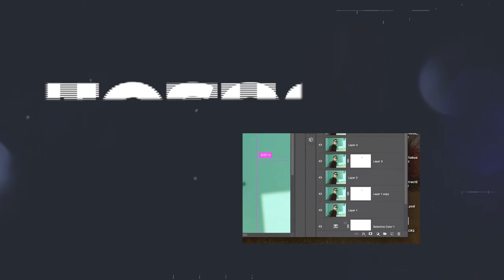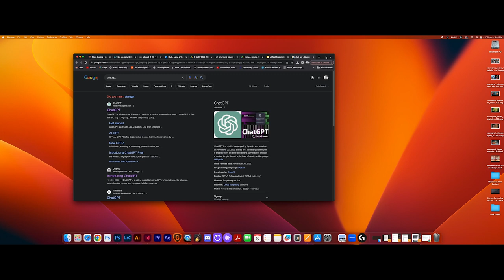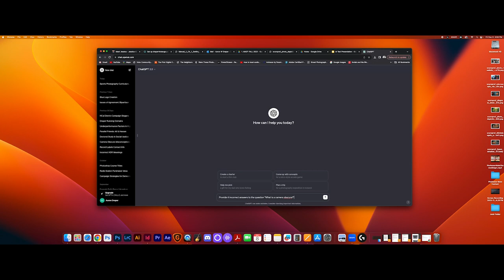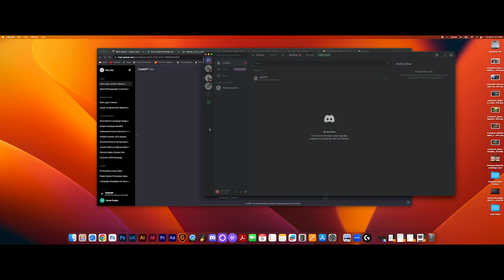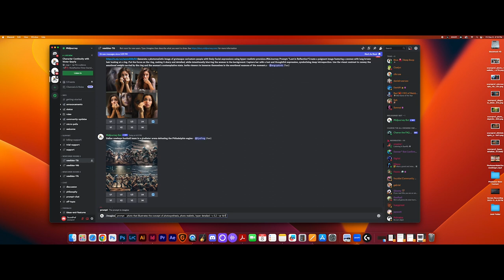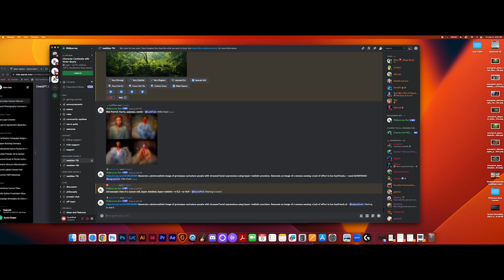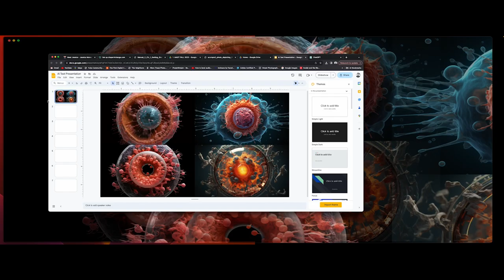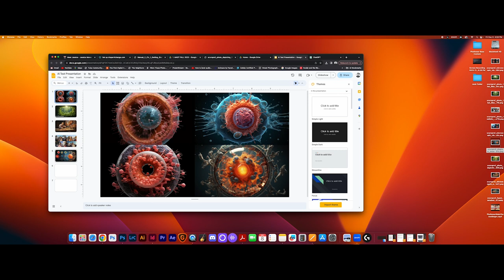How To Use AI For Teachers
In this video I cover some of the ways I use AI to help with my teaching. Most notably, ChatGPT for randomized answers to assessments like quizzes and exams. ChatGPT as a resource for lesson planning and activity ideas and even curriculums that span an entire school year. In addition, I cover the importance of using stimulating visuals in lectures and how to generate specialized graphics and photos for all disciplines - especially those disciplines that are not normally associated with exciting visuals (STEM).